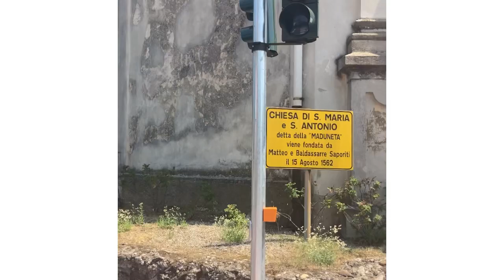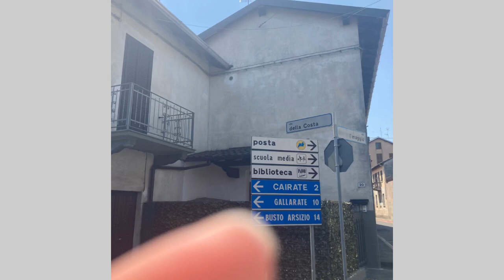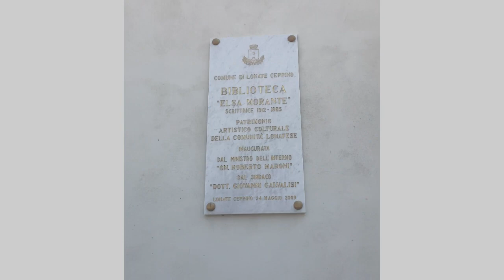TBT: Minhas Férias de Julho na Itália (Episódio 3)🇮🇹 2022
TBT: Férias de Julho na Itália 🇮🇹2022 (Episódio 3)